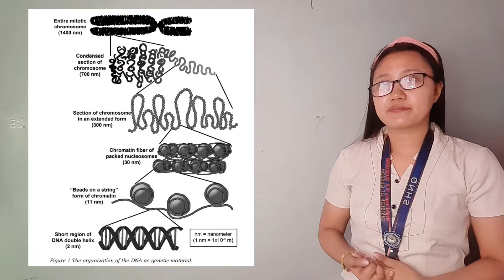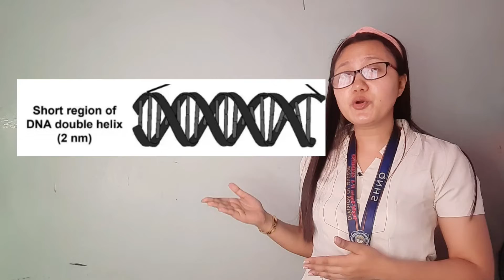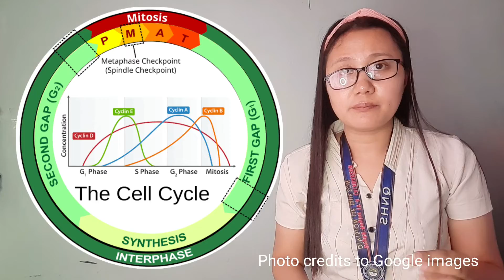Stages of Mitosis and Meiosis (Module 3. Part 1) | SCIENCE 8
SCIENCE 8 | Quarter 4
Module 3 for Week 3
Lesson Topic: Stages of Mitosis and Meiosis (Part 1)

REFERENCES:
1. Dep Ed Science 8 Learning Material

FB Page: Lesson Vlog with Teacher KM